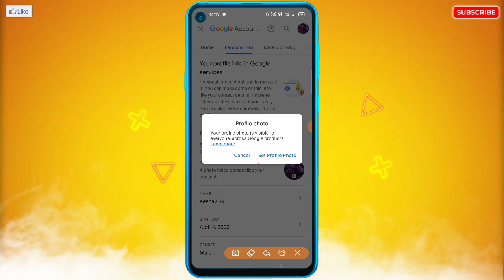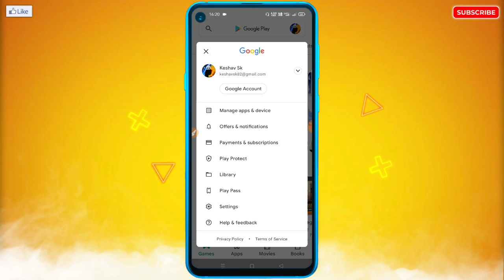Gmail Par Laga Photo Delete Kaise Kare | Email Par Laga Photo Kaise Delete/Remove Kare (2022)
🔥☞ 𝗛𝗲𝗹𝗹𝗼 𝗗𝗼𝘀𝘁𝗼𝗻 !!!

___________❀ ᴛʜᴀɴᴋ ʏᴏᴜ.❀___________